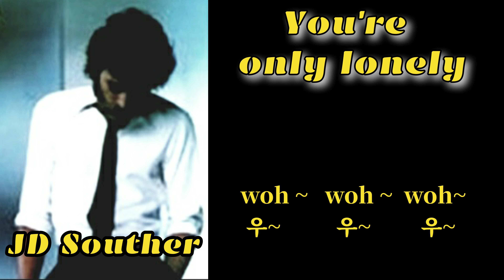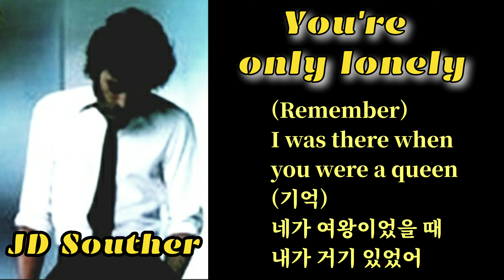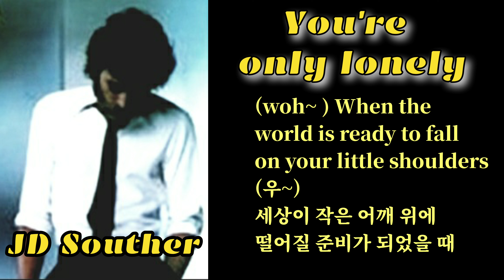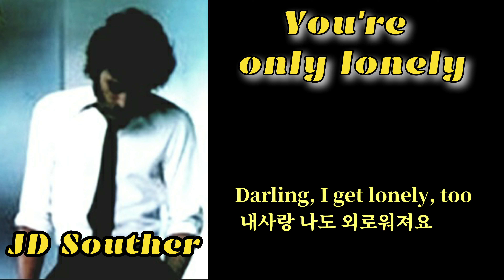J. D. Souther(제이디 사우더) You’re Only Lonely(유아 온리 론리)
You`re Only Lonley`는 작곡가 명예의 전당`에 빛나는 싱어송 라이터 제이 디 사우더 (JD Souther)의 대표적인 힛트곡 이다